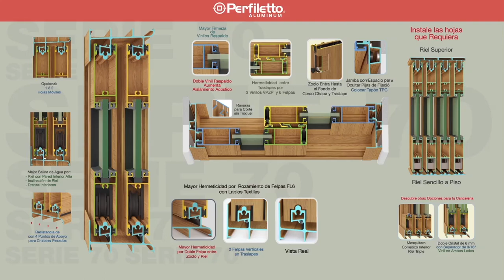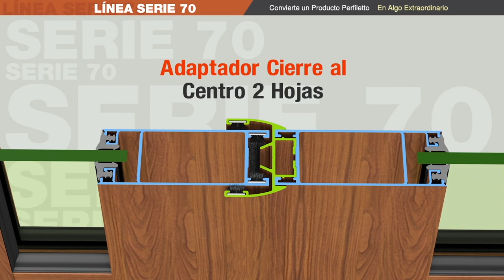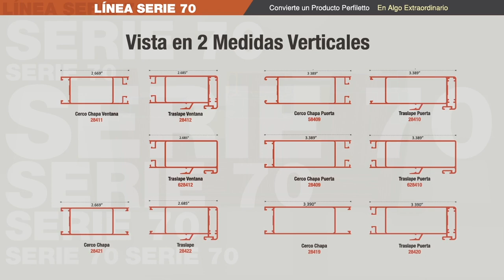Ventajas de Ventanas y Puertas Corredizas Serie 70 Perfiletto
Conoce las múltiples opciones de diseño en Ventanas y Puertas Corredizas con cristal sencillo o doble 🤩 Perfiles con Mayor Vista, Más Hermeticidad a Viento y Polvo por sus Herrajes y su armado 🤩